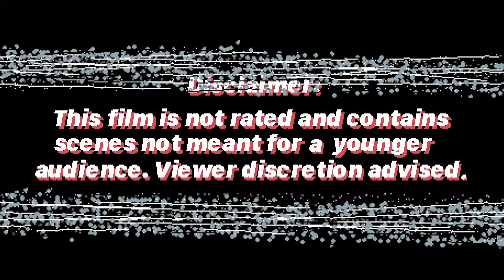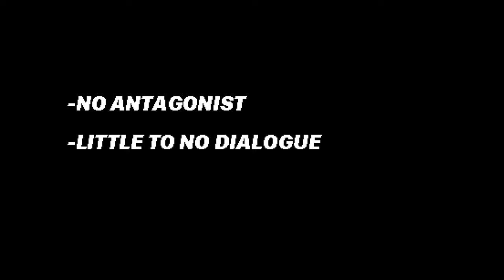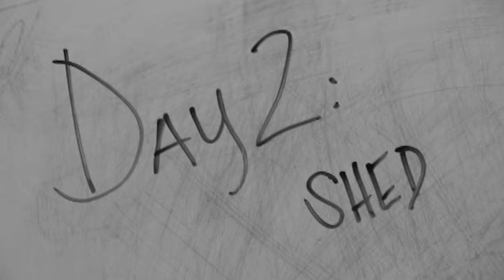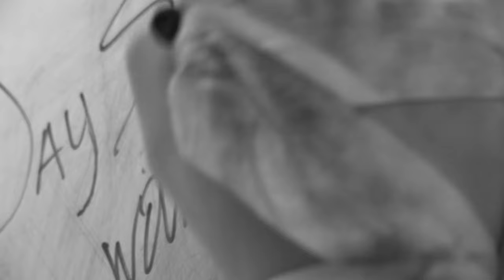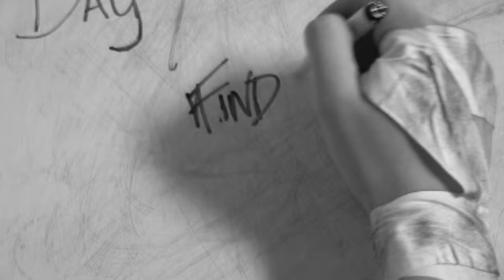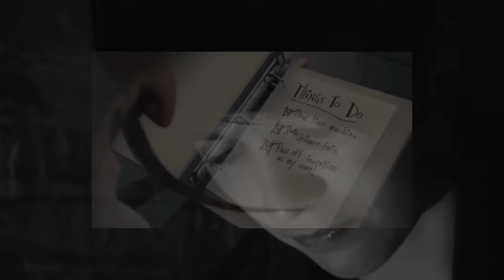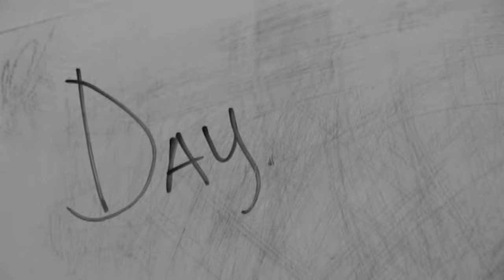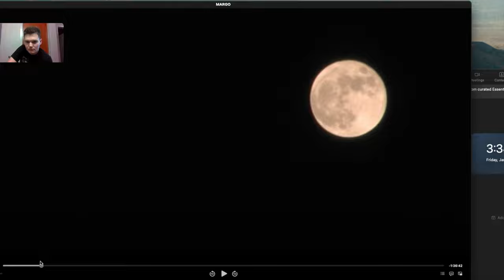Understanding an Indie Movie Called Margo | Video Essay + Interview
Made in 2016, "Margo" is a Dystopian/Horror movie about absolutely nothing. But did it achieve nothing?

*Thank you to Brady Suedmeyer for taking the time to talk with me! This video wouldn't have happened without him! HUGE shoutout to my friends for their constant support of what I do, including Tyler Moore. (thanks for the dvd copy)

***any music played in this video that is not mine, belongs to their respected parties***